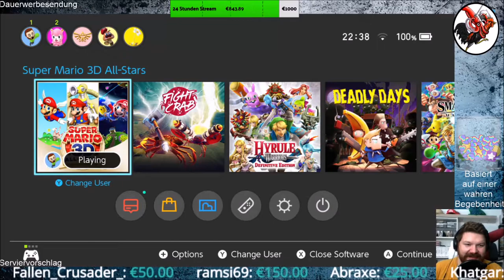Super Mario 3D All Stars #18 Super Mario Sunshine III